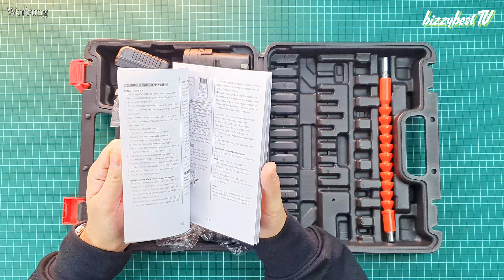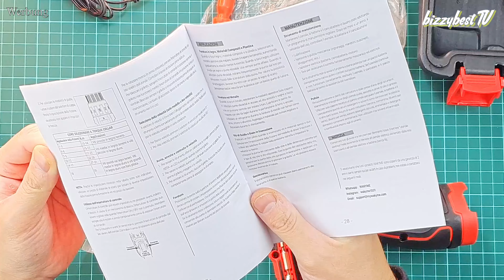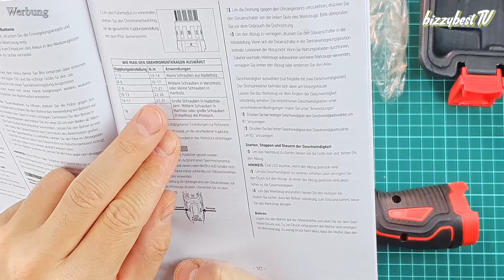Wakyme Akkuschrauber - Gut und günstig? - Unboxing - Eindruck - Taugt es was?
Wakyme Akkuschrauber kaufen

GoPro Hero 8 Black
GoPro Zubehör
Samsung Galaxy S10